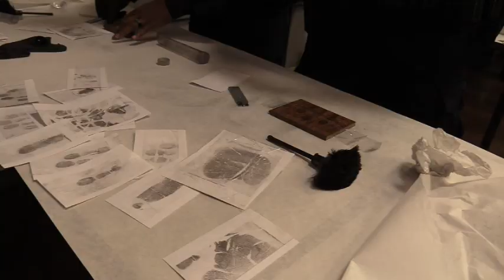Memphis Police Department's 128th Basic Recruit Class Training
Take a look inside at some of the training of the Memphis Police Department's 128th Basic Police Recruit Class.